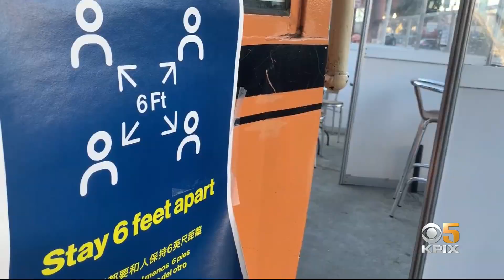San Francisco Diners Get Last Meals At Restaurants In Before COVID Shutdown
Joe Vazquez reports on diners in North Beach hitting restaurants on last night of outdoor dining before COVID stay-at-home order takes effect (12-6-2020)